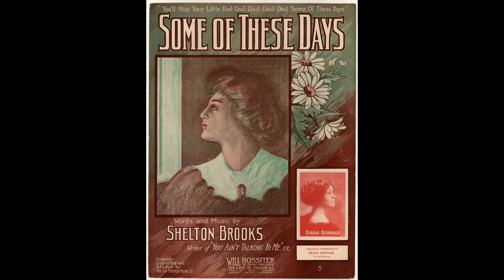Some of these days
Hans Reidels Big 9
25. Januar 2022
Video von Gertraud Reidel